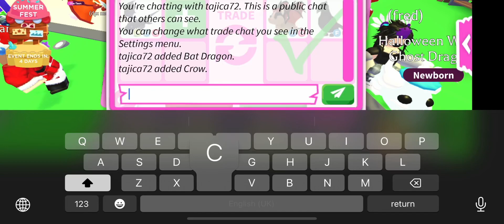Traded My Neon Shadow Dragon in Adopt Me